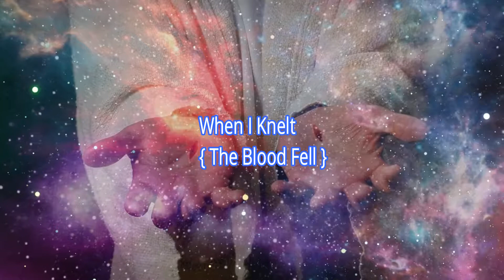Nan Singing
Song When I Knelt { The Blood Fell }
2018